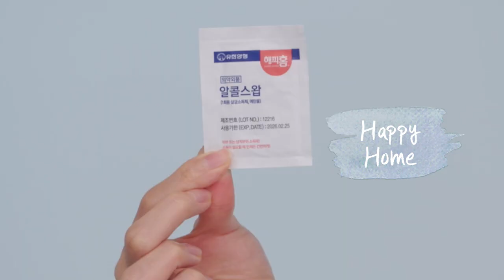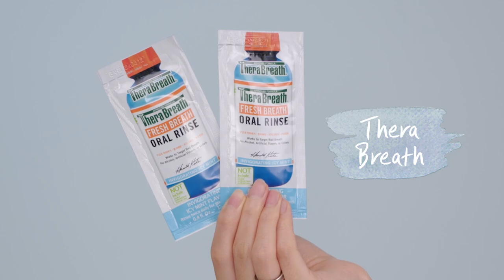최애 가방 등장🕶 미친 만족도의 신상백 속 꽉꽉 채운 추천템😘 왓츠인마이백 What's In My Bag !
⇣⇣⇣ 더보기란 눌러주세요 ⇣⇣⇣

✿ 예쁜 나를 찾는 시간 ✿

‣  영상 제작의 대가가 아닌 단순 선물로 제공받은 제품이 포함되어 있습니다.

🖤오늘은 마이보그 버전,, 왓츠인마이백 영상이에요!!
요즘 진짜 최애최애 백과 함께하는 왓츠인마이백!
그럼~제 가방 속에 뭐가 들어있는지 같이 보러~가~보실까요!

✿제품 정보✿

목폴라ㅣ메이비베이비
가디건ㅣ다이애그널
귀걸이ㅣ3,2,1 파르테즈

‣키링ㅣ보테가베네타 (단종)

‣향수ㅣ다니엘트루스 유칼립투스 라벤더

‣틴트ㅣ쓰리씨이 블러워터틴트 베이크베이지

‣틴트ㅣ헤라 센슈얼파우더매트 에피소드